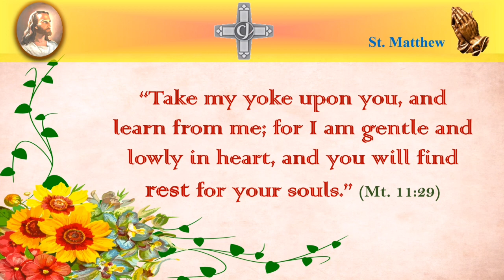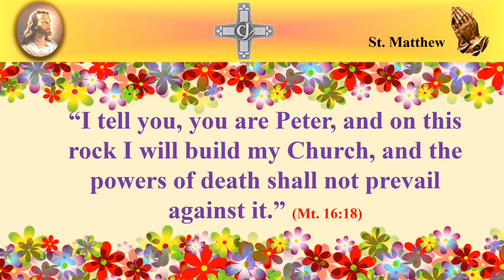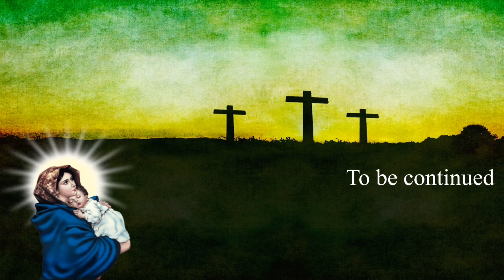Jesus the Saviour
St. Anthony's Church  Jeolikote